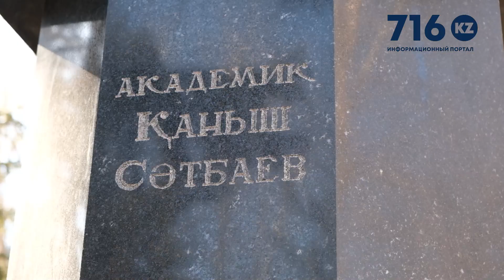Юные геологи возложили цветы к бюсту Сатпаева в честь профессионального праздника